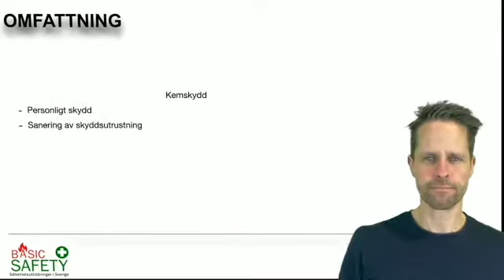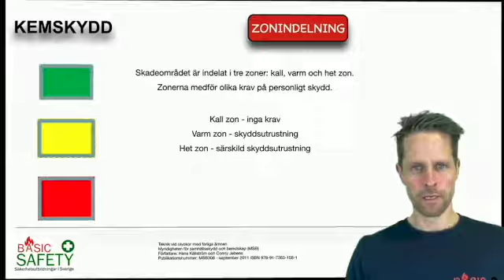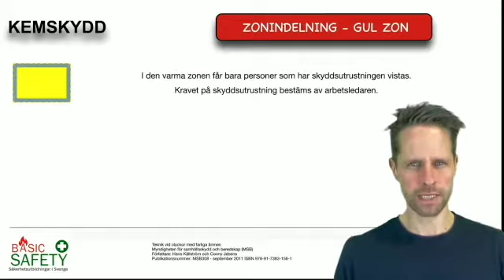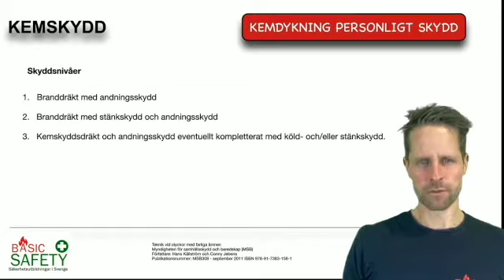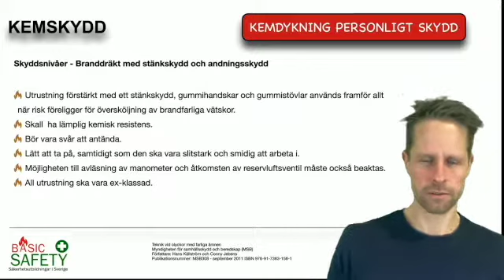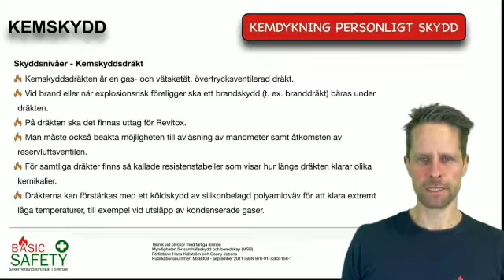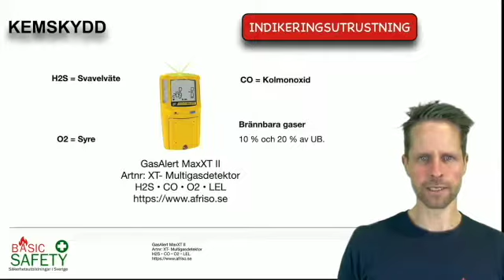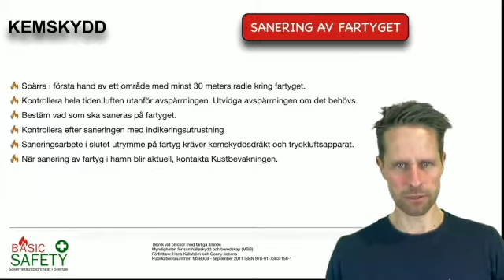Basic Safety - Brandskydd teori - Del 6/8 Kemskydd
Den sjätte föreläsningen av åtta i Grundkurs - Basic Safety brandskyddsteori allmän del enligt STCW Manila.